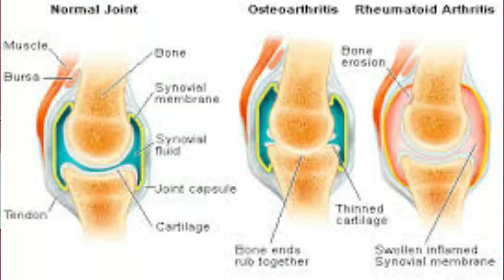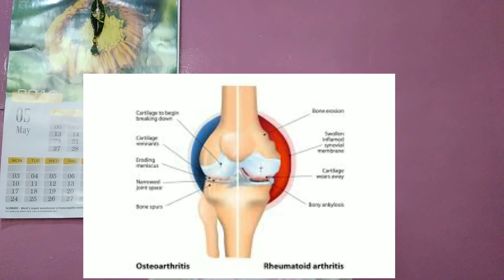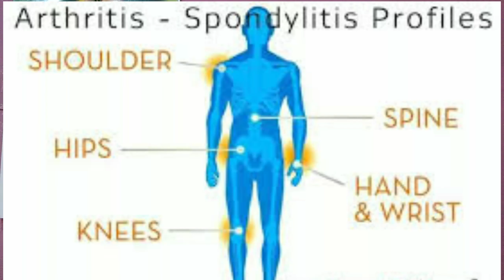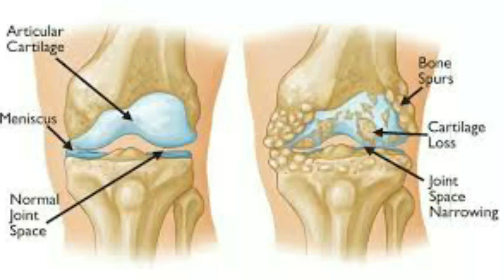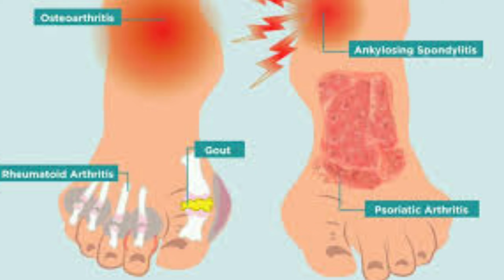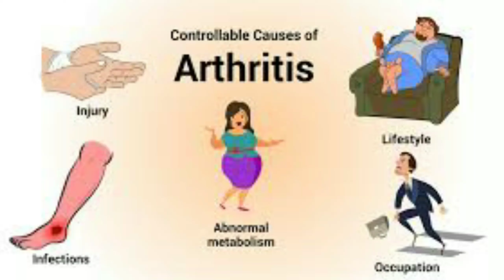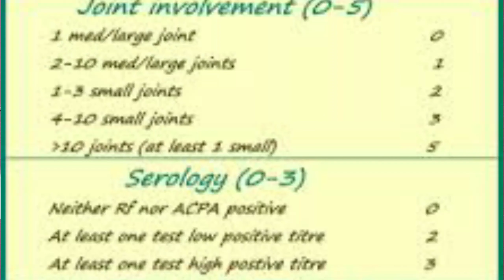Arthritis- knee Pain, DrGarimaAsati# , joint pain an homeopathic treatment, homeopathic medicines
Street No 4, Gulabara main Road
Chhindwara M.P
This video is about arthritis and it's homeopathic approach along with a cured case of arthritis by homeopathy and some homeopathic medicines for it
curofy-
Imo username - Dr. Garima Asati
This you tube channel is for the benefits of every one and serving humanity with proper classical homeopathy for any disease
A proper description of diseases are given with it's few homeopathic medicines
MedicineforLigamenINJURY
orthopedics, ortho, knee, ligament, knee injuries, pain, ligament injuries, sports-related injuries, treatment, bone, fractures , break bone
Treating Knee and BONE Injuries
Injury! homeopathic medicine for all kinds of injury? explain!
Homeopathic medicine for Sports injuries
What is Bone Injury? Causes and Treatment | Dr. Garima asati